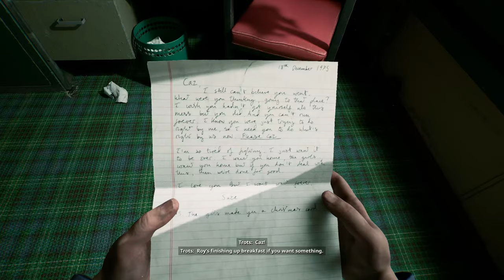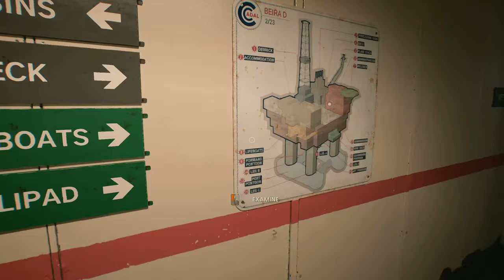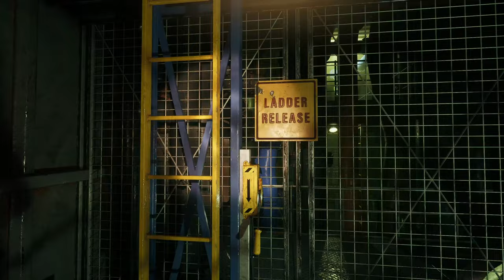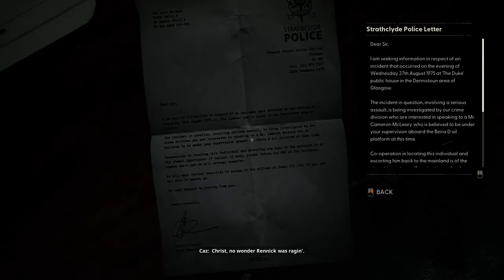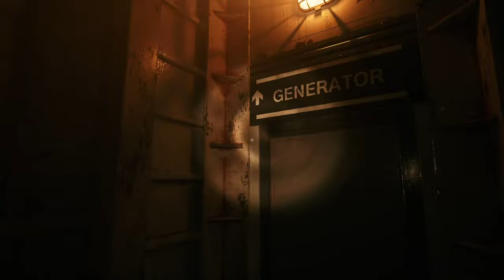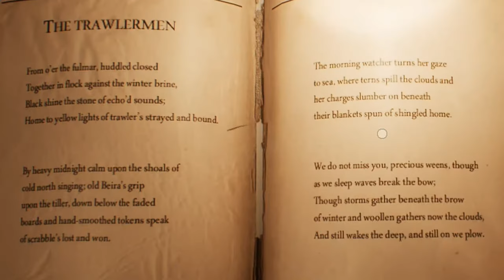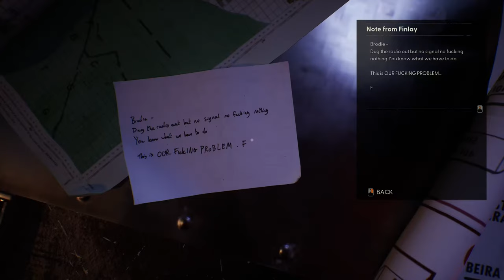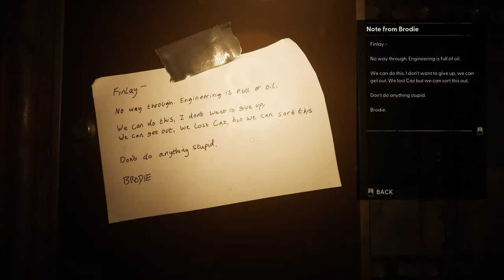Definitely the Best Horror Game of 2024 So Far | Still Wakes the Deep | Full Game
Our vast oceans still hold many mysteries.

Let's play STILL WAKES THE DEEP!

EQUIPMENT:
i7-13700k
7900 GRE Nitro +
32gb Ram